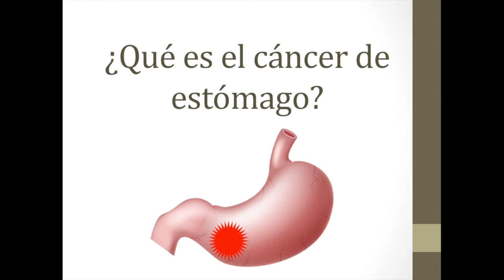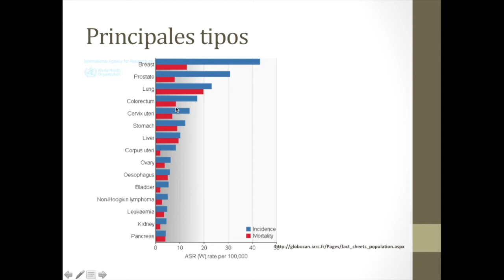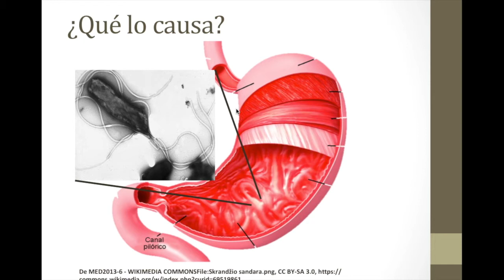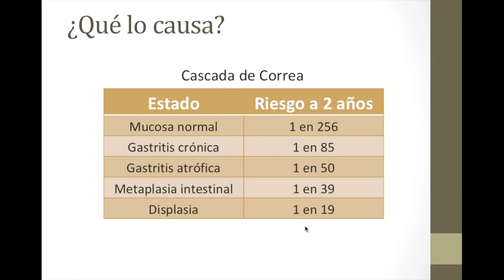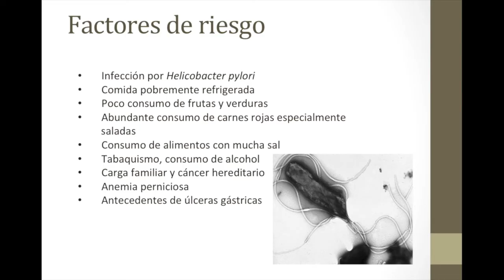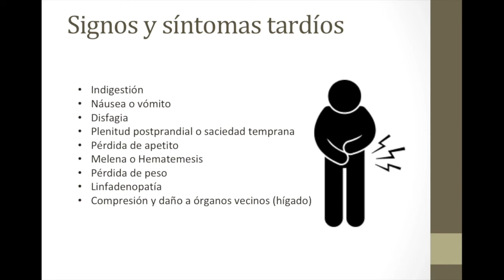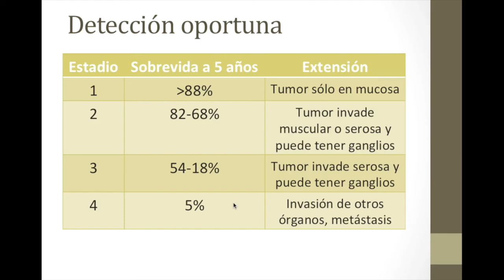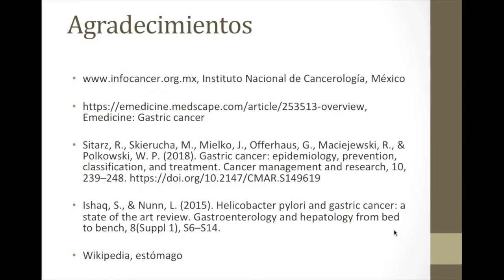¿Qué es el cáncer de estómago?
En el video del día de hoy platicamos del cáncer de estómago, sus causas, su relación con la infección por helicobacter pylori y la gastritis, los estudios para diagnosticarlo como la endoscopía y la tomografía y su prevención.

00:00 INTRODUCCIÓN
01:02 ¿QUÉ ES ?
03:03 PRINCIPALES TIPOS DE CÁNCER DE ESTÓMAGO
03:47 ¿QUÉ LO CAUSA?
13:34 FACTORES DE RIESGO COMO HELICOBACTER PYLORI
17:04 SIGNOS Y SÍNTOMAS, DOLOR DE ESTÓMAGO Y OTROS
18:48 DIAGNÓSTICO Y PRUEBAS
21:51 DETECCIÓN OPORTUNA
23:41 ¿QUÉ HACER?
25:32 TRATAMIENTO